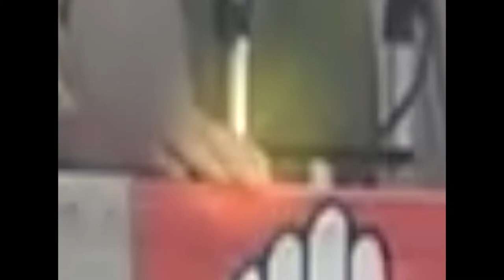शीला दीक्षित के जाने के बाद सत्ता में वापसी नहीं कर पाई कांग्रेस | R9TV